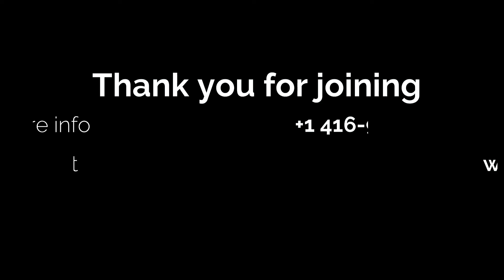Eternal Manna - Psalm 49 - 15 Apr 2022